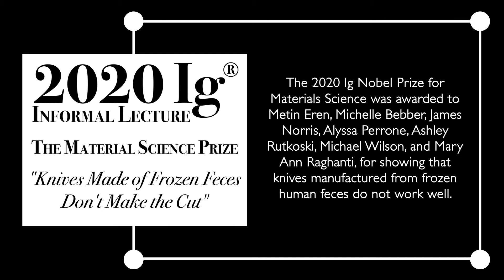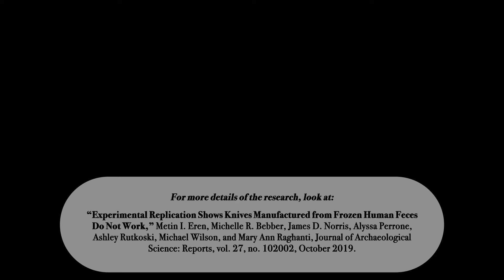Knives Made of Frozen Feces Don't Make the Cut: 2020 Ig Informal Lecture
The 2020 Ig Nobel Prize for Materials Science was awarded to Metin Eren, Michelle Bebber, James Norris, Alyssa Perrone, Ashley Rutkoski, Michael Wilson, and Mary Ann Raghanti, for showing that knives manufactured from frozen human feces do not work well.

He documented that research, in the study “Experimental Replication Shows Knives Manufactured from Frozen Human Feces Do Not Work,” Metin I. Eren, Michelle R. Bebber, James D. Norris, Alyssa Perrone, Ashley Rutkoski, Michael Wilson, and Mary Ann Raghanti, Journal of Archaeological Science: Reports, vol. 27, no. 102002, October 2019.